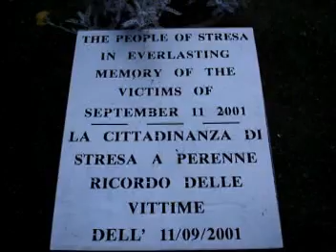Italy Trip Part 2 - Milano, Lugano, Stresa, Verona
2nd part of our tour to Italy featuring Milano, Lugano, Stresa and Verona.